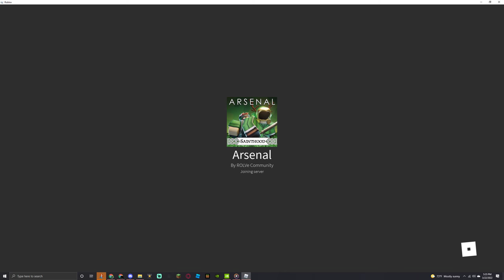(LIMITED) 'NEW' Arsenal Code!!! | Roblox Arsenal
[📓 - Credit]
『🔗』•Submitter - N/A
『🔗』•Original Video - N/A
『🔗』•Other - N/A
[🌷 - Information]
What is RAC? : RAC "Roblox Arsenal Community" is the Official Fan-Made group for Roblox Arsenal. In this Discord server, you can talk, play comp matches, learn how to get better at playing arsenal, and take part in tournaments; and our YouTube channel is made for the community as we upload clips, montages, memes, and other stuff created by the community.
What is Roblox Arsenal? : Roblox Arsenal is an FPS game on the platform Roblox! Race to the top through a massive Arsenal of weapons! Conquer the day in fast paced arcade gameplay, from bazookas to spell books, each weapon will keep you guessing on what's next! Earn BattleBucks and trick out your game with a huge cast of characters, melees, kill effects, skins and more!